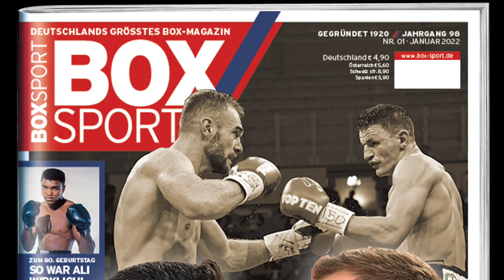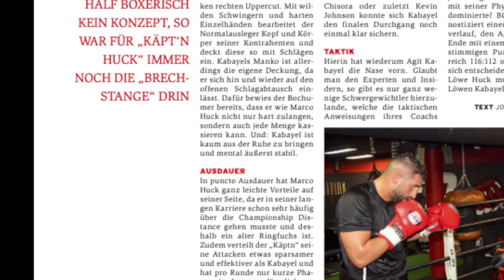Marco Huck vs . Agit Kabayel // Alles zum Kampf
Im April kämpfen Marco Huck und Agit Kabayel um die Europameisterschaft. Wir haben uns dieses deutsch-deutsche Duell der Extraklasse genau angesehen und unterziehen den Kontrahenten einen finalen Check!